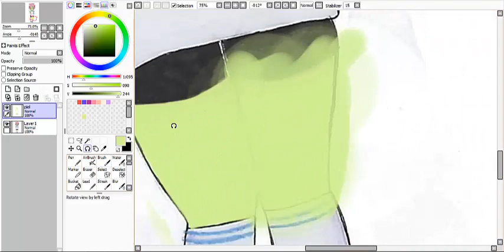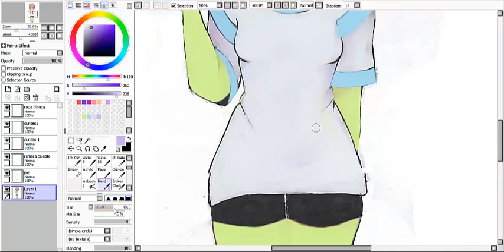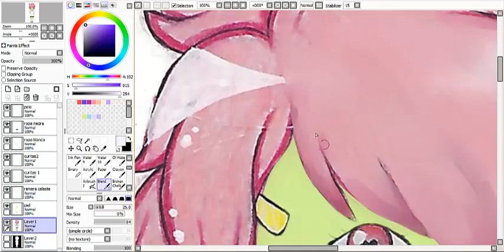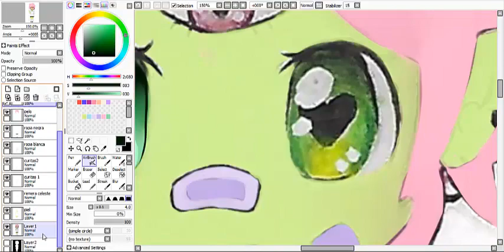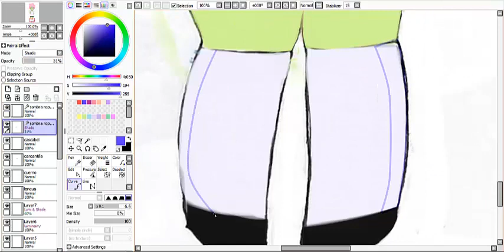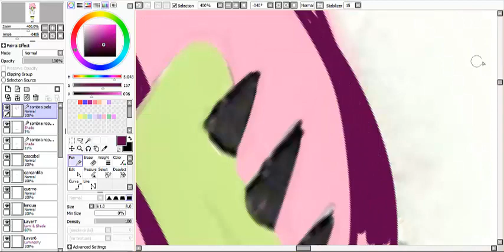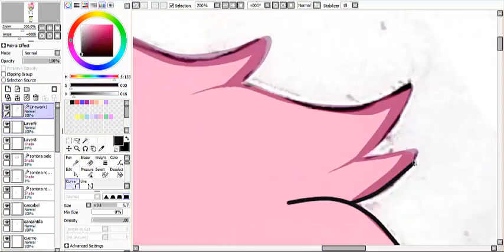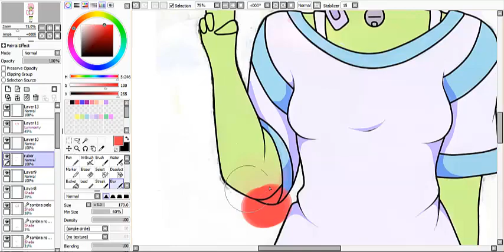Monster Girl Challenge // Speedpaint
-Photoshop

-Next Door - Ittoki Otoya (cv: Takuma Terashima), Eiichi Otori (cv: Hikaru Midorikawa) // Uta No Prince Sama OST

- Dazzling Darling - Sumeragi Kira (cv: Daisuke Ono) // Uta No Prince Sama OST

- Haruhana - Kurosaki Ranmaru (cv: Tatsuhisa Suzuki), Ai Mikaze (cv: Aoi Shouta) // Uta No Prince Sama OST